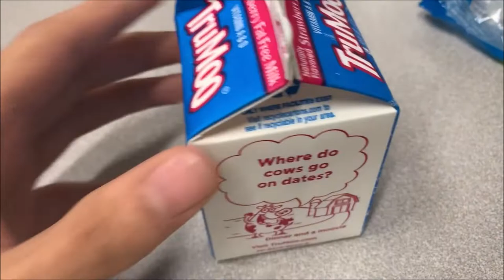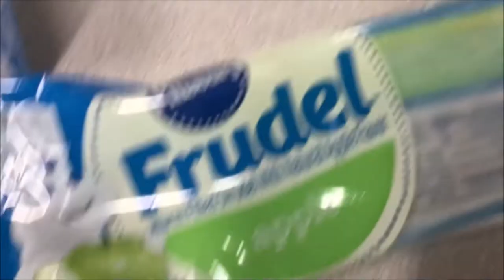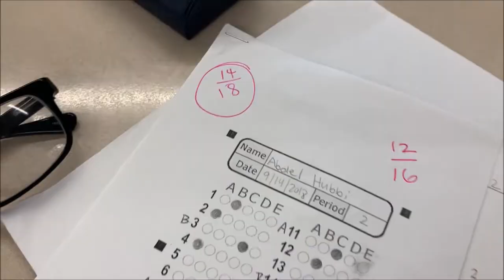i vlogged a day in high school (i regret it)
Have you ever wondered what goes on in a high school?! me neither lol enjoy